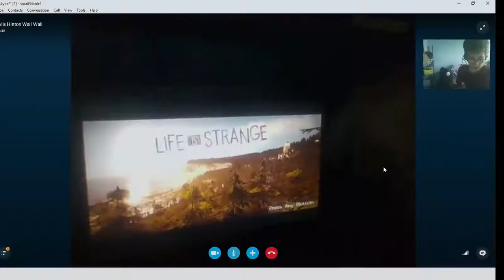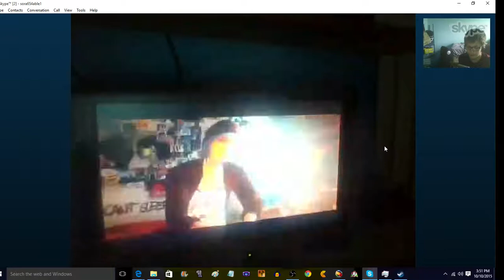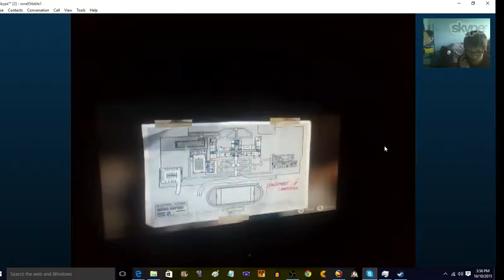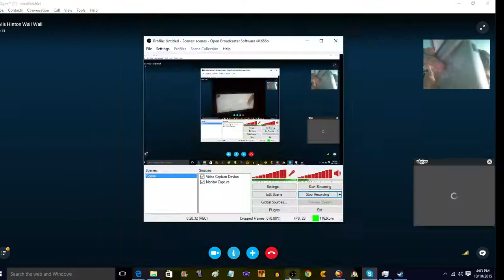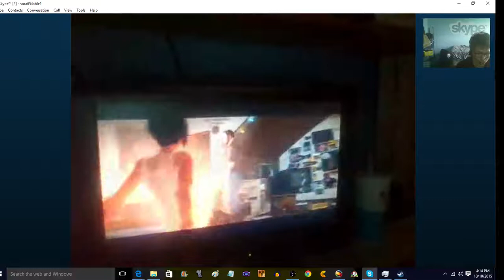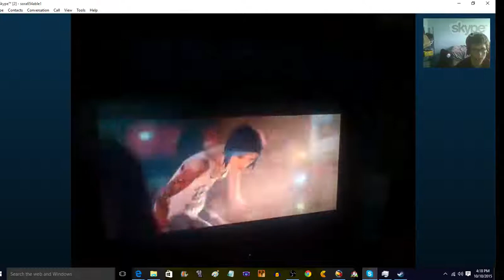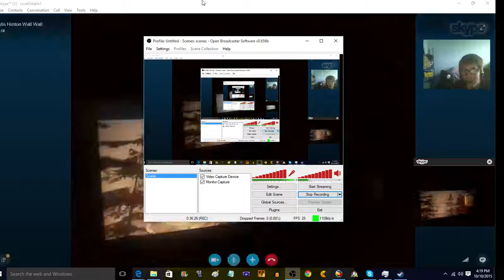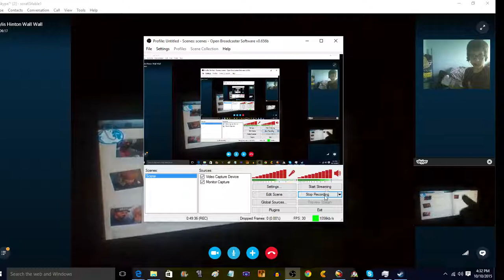(Chibi and) Ibihc play: Life is Strange part 4 - The End of Episode 1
Hello there, Chibi Gaming here and today, Ibihc and I complete episode one of Life is Strange.